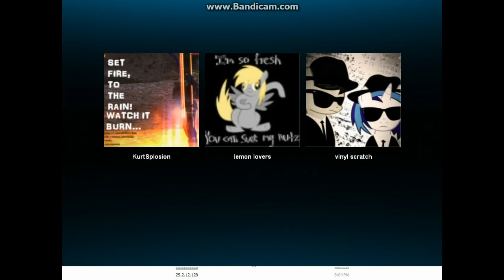SLENDER WITH FRIENDS pt.2